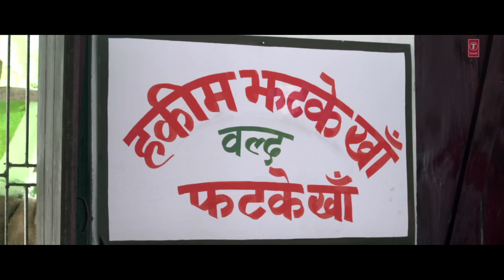Aurat Khilona Nahi [ Comedy Scene 1 ]